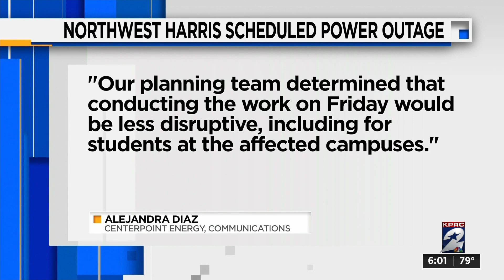CenterPoint planning power outage on Good Friday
Certain customers in Tomball area will be affected